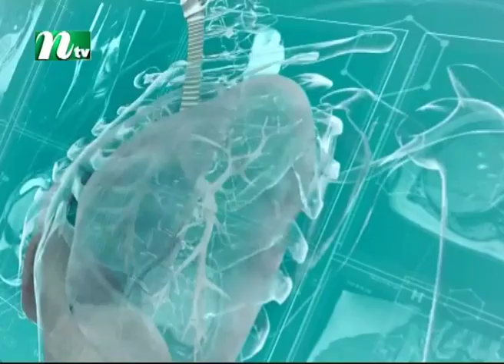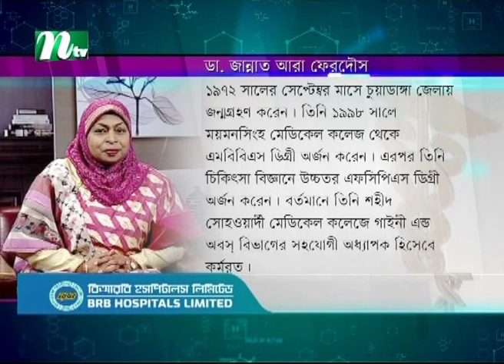গর্ভবতী মায়ের ডেঙ্গুতে কী কী ক্ষতি হতে পারে? Shastho Protidin | EP 4926 | স্বাস্থ্য প্রতিদিন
Shastho Protidin | স্বাস্থ্য প্রতিদিন |  গর্ভবতী মায়ের ডেঙ্গুতে কী কী ক্ষতি হতে পারে?  Advised by Dr. Jannat Ara Ferdosh | Presented by Nusrat Jahan Dipa | Produced by NTV | Country: Bangladesh.